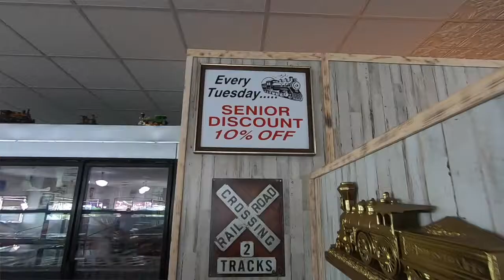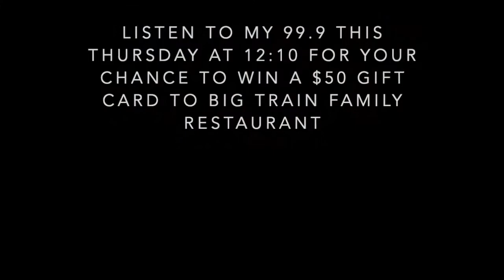Lindsey's List: Big Train Family Restaurant